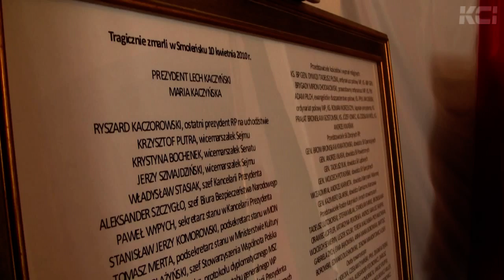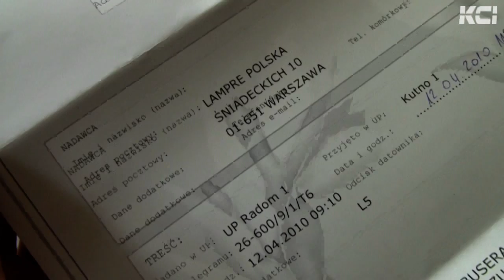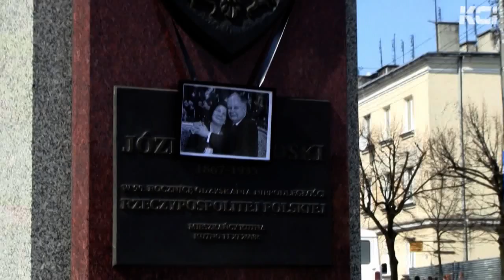Kutnianie w żałobie po katastrofie rządowego samolotu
Mieszkańcy Kutna pogrążyli się w żałobie po sobotniej tragedii pod Smoleńskiem, w której zginęło 96 osób, w tym najważniejsze osoby w państwie polskim wraz z parą prezydencką. W Muzeum Regionalnym wpisują się do księgi kondolencyjnej. Sobotnie wydarzenia komentuje m.in. Zbigniew Burzyński, prezydent Kutna oraz Tadeusz Woźniak, poseł na sejm RP, który miał lecieć feralnym samolotem. Na szczęście odmówił i pojechał pociągiem.